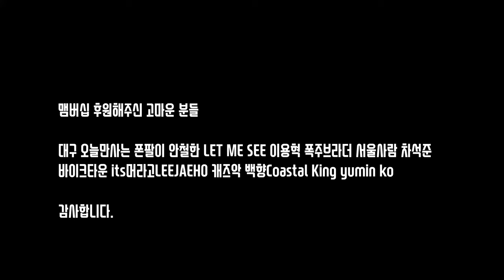빠 부장의 일상